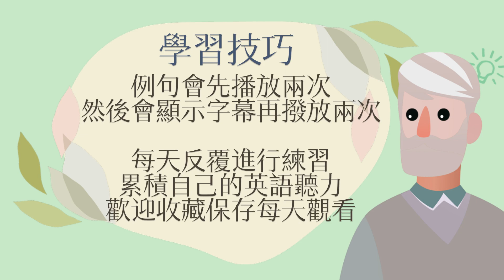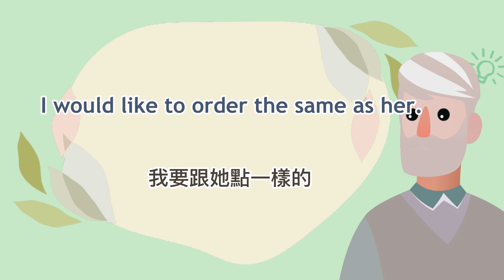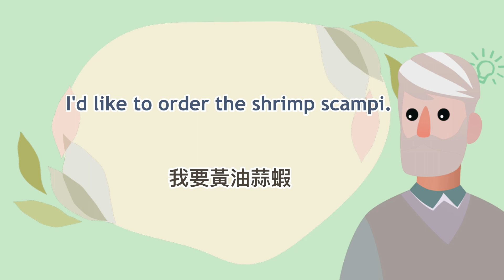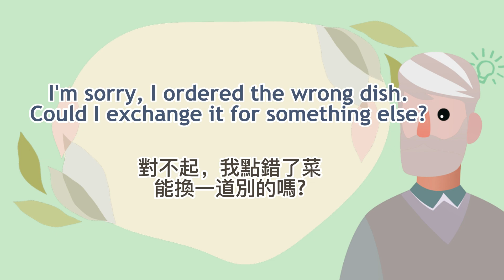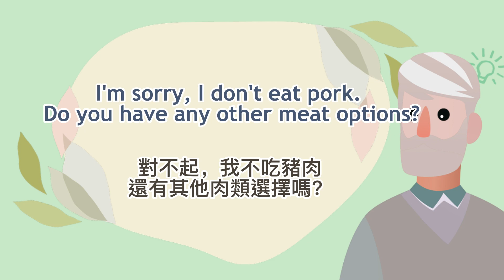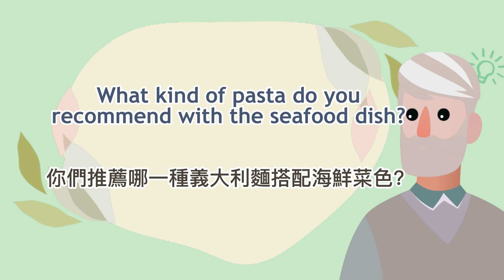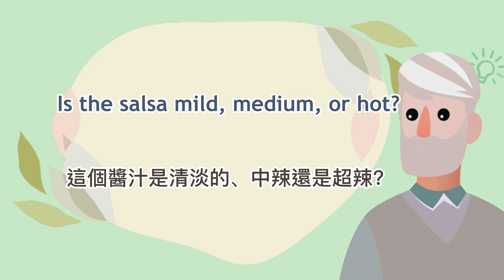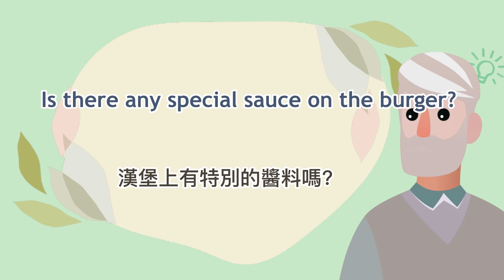《餐廳用餐2》學習去國外餐廳用餐不卡詞！ | 每天15分鐘英語聽力 | 英語學習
感謝大家收看 Let's Learn English 一起學英語 頻道！

如果你喜歡我們的內容，請不要忘記按下訂閱和喜歡按鈕，同時也歡迎分享我們的影片給你身邊的朋友和家人。如果你有任何建議或想法，請在留言區告訴我們。最後，再次感謝大家對我們頻道的支持和愛護，我們會繼續努力製作更好的內容來回饋大家！

下方是我們推薦的實用英語讀物，有興趣的話歡迎點擊購買喔